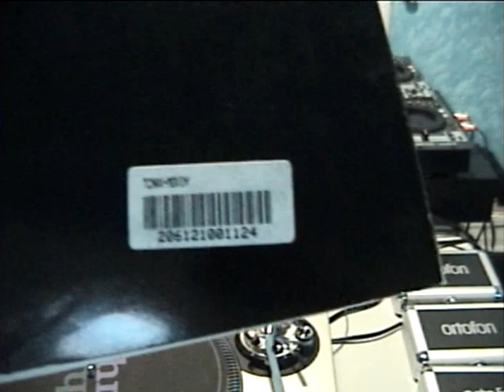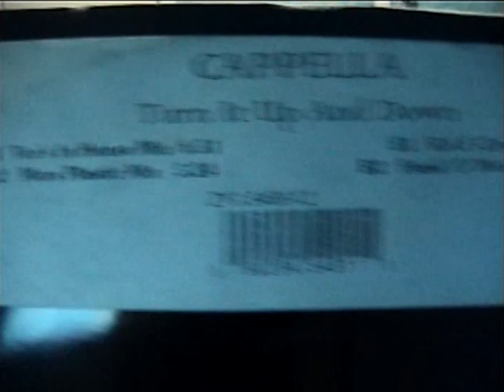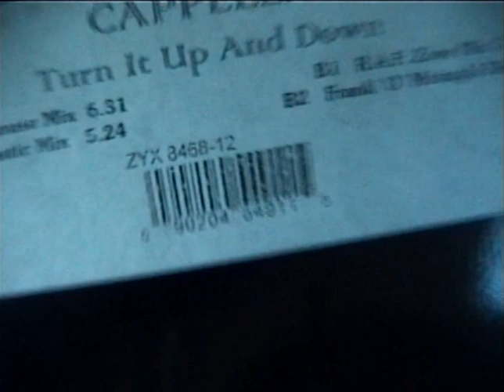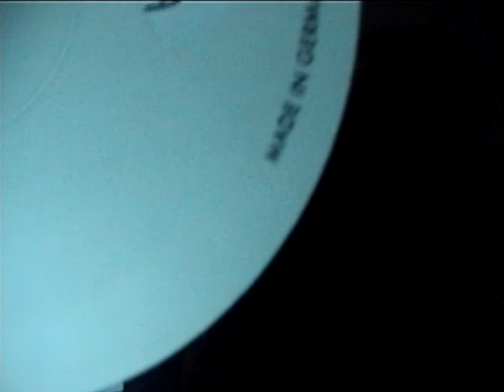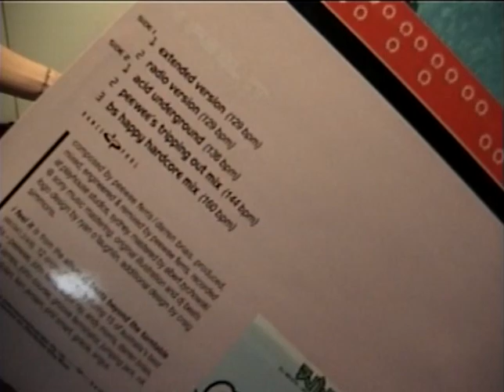90's EURODANCE #80 TENAX movin CAPPELLA turn it up and down DJ DARREN BRIAIS vs DJ PEEWEE FERRIS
DJ __xkd__ mixing:
TENAX movin
CAPPELLA turn it up and down
DJ DARREN BRIAIS vs DJ PEEWEE FERRIS I Feel It